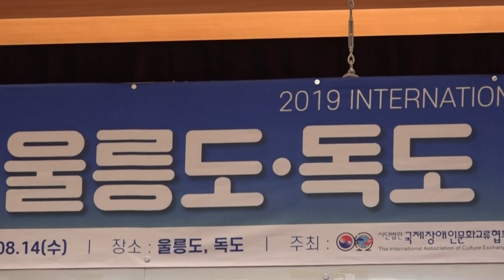' 2019국제장애문화EXPO' 울릉도 평화음악제 공주문화예술학교 민요자매 이지원 이승연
'울릉도·독도 2019국제장애문화EXPO'
 2019년 8월 12일 - 14일
 공주문화예술학교   민요자매  이지원 이승연